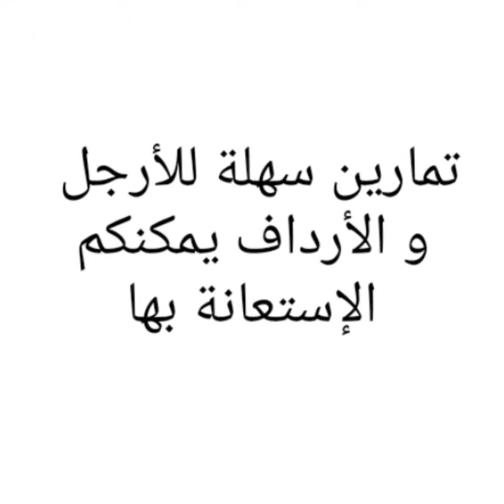أفضل 8 تمارين الأرجل و الأرداف في البيت بدون أثقال 🙈🤫